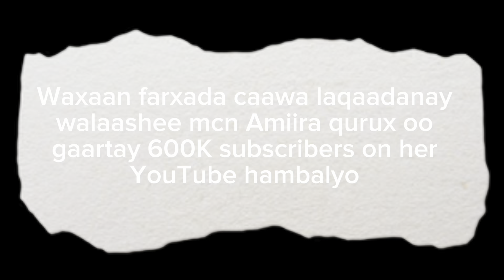UGU DANBEYN 600 K SUBSCRIBERS WAAN GAARNAY HAMBALYO SIS..😍